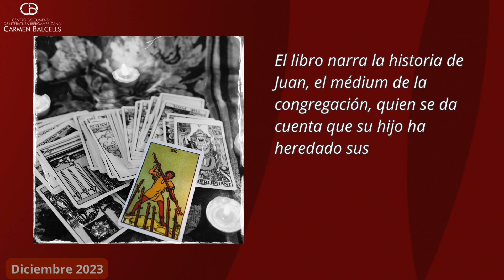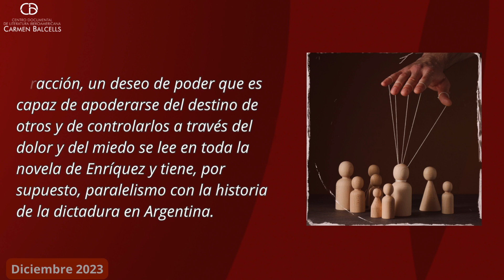2023 diciembre, libro más leído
Nuestra parte de noche, de Mariana Enríquez, el libro más leído en diciembre de 2023 por los usuarios del Centro Documental.